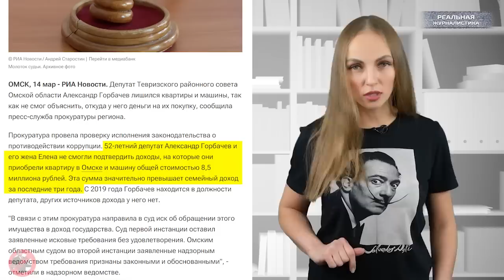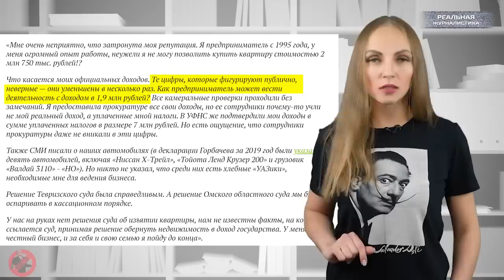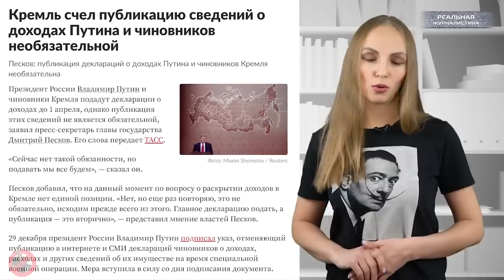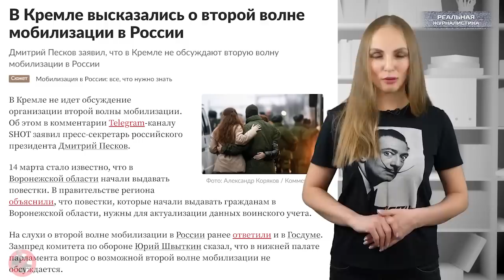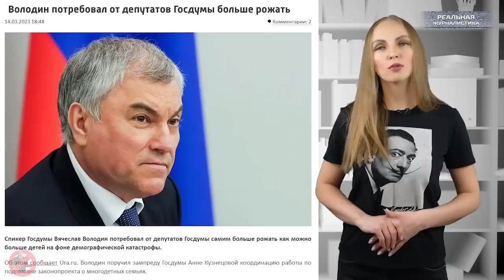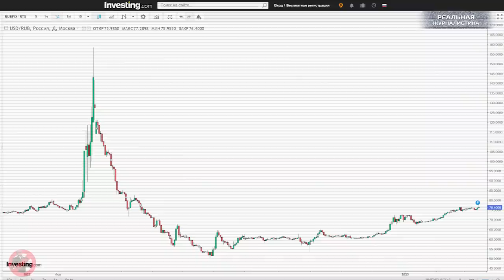КРЫМ БОЛЬШЕ НЕ НАШ? Слили своихнебросаем? П*тин забИл на русскую весну и вату..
Ах, обмануть меня не трудно!.. Я сам обманываться рад!